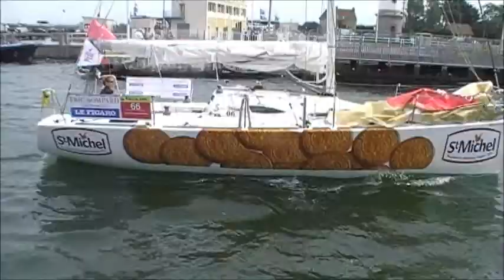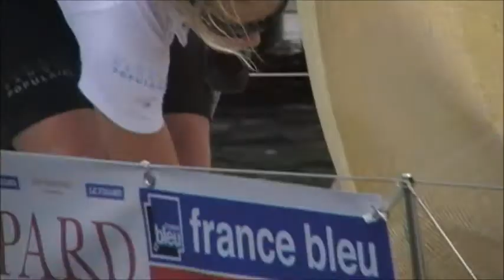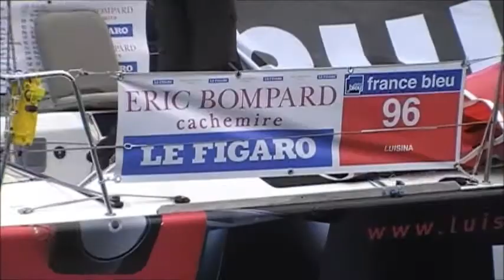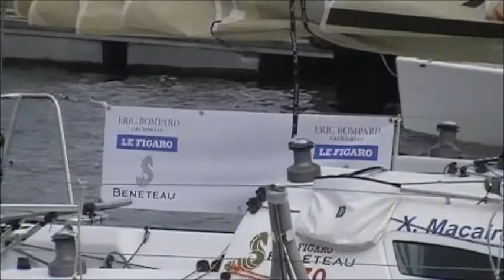Arrivée de la solitaire du Figaro au Port de Ouistreham 2011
Arrivée de la 1ere étape  2011 de  la solitaire du Figaro " Perros-Guirec  / Caen "  remporter par Fabien Delahaye